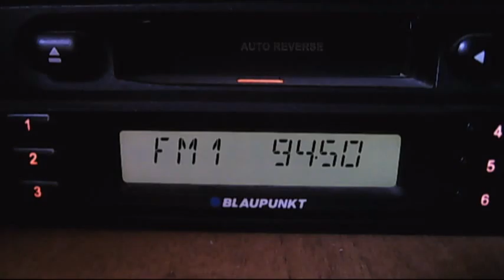fm dx vertical troposcatter trt1 demirkoy kirklareli 14:57